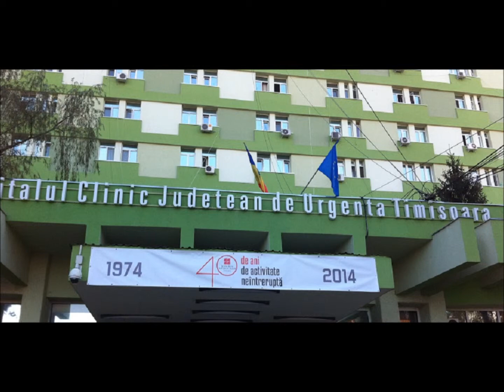POVESTEA UNUI TANAR BOLNAV DE CANCER